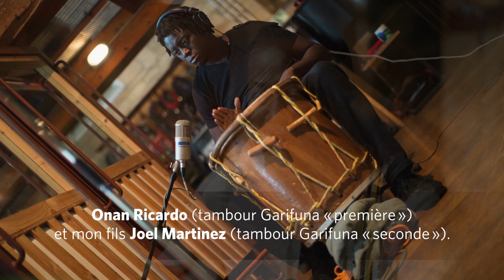Aurelio - Darandi (Introduction) (version française)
Célébration de 30 ans au coeur de la Musique Garifuna !
Un magnifique livret relié de 24 pages avec des notes exhaustives, photos d'archives et illustrations.